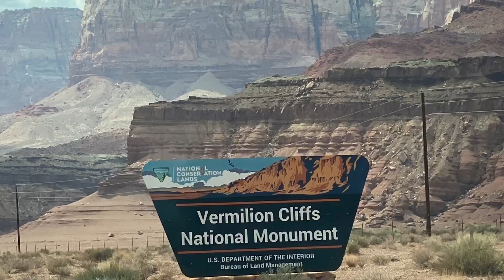Scenic Drive - Vermilion Cliffs - SOAP CREEK BLM DISPERSED CAMPING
Join me on this beautiful scenic drive on Hwy 89A in Arizona to the Vermilion Cliffs National Monument.  Here we stop at SOAP CREEK BLM DISPERSED CAMPING for the night but enjoyed it so much we stayed 14 days!

I am a single female traveling full time with my 2 Yorkies Dee Dee and Ziggy. I have a 2012 Airstream Flying Cloud 20c. She is small but the perfect home on wheels for me. Since there is no place like home ... that’s how she got her name, Dorothy. It follows naturally to name my channel  Following the Yellow Brick Road. Come along with us on our travels and I hope to see you down the road.

Facebook:  Following the Yellow Brick Road